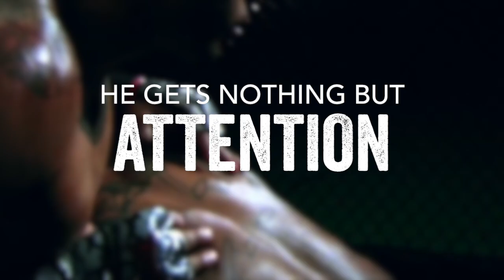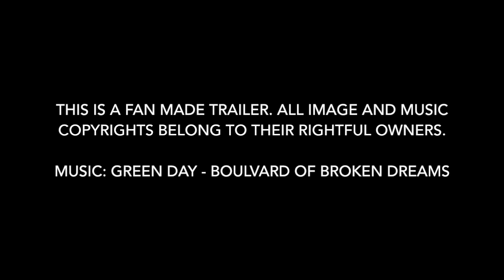Dominic by LA Casey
WARNING: If you don't like a leading male that is a possessive pr**k, Dominic is NOT for you. If you don't like a leading female that is a stubborn bi**h, Dominic is NOT for you. If you don't like over the top drama and characters who have bad tempers, Dominic is NOT for you. Most of all, if you don't like characters who CURSE A LOT and say EXACTLY what they feel and are thinking without sugar coating it then Dominic is REALLY NOT for you.

After a car accident killed her parents when she was a child, Bronagh Murphy chose to box herself off from people in an effort to keep herself from future hurt. If she doesn't befriend people, talk to them or acknowledge them in any way they leave her alone just like she wants.

When Dominic Slater enters her life, ignoring him is all she has to do to get his attention. Dominic is used to attention, and when he and his brothers move to Dublin, Ireland for family business, he gets nothing but attention. Attention from everyone except the beautiful brunette with a sharp tongue.

Dominic wants Bronagh and the only way he can get to her, is by dragging her from the boxed off corner she has herself trapped in the only way he knows how...by force.

Dominic wants her, and what Dominic wants, Dominic gets.